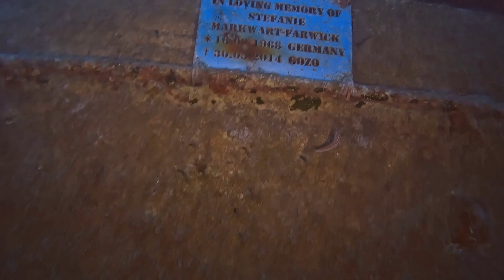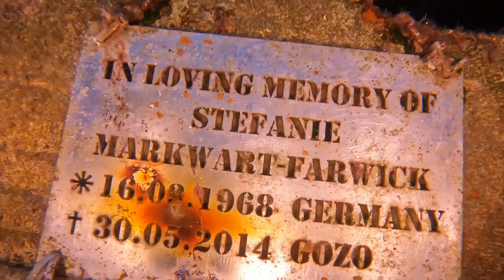Gozo Diving Xatt lahmar with Therese